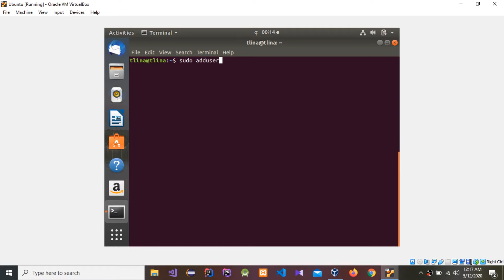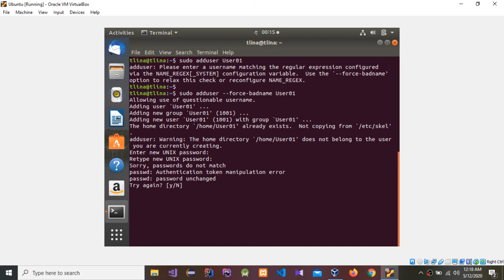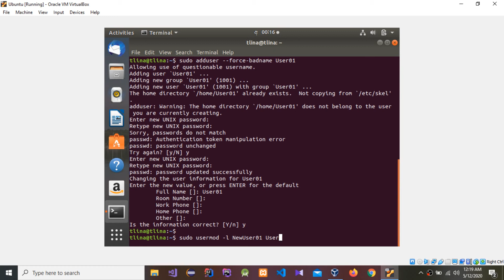How to Change Created User in Ubuntu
In this video I am going to show, how  to Change Created User in Ubuntu.